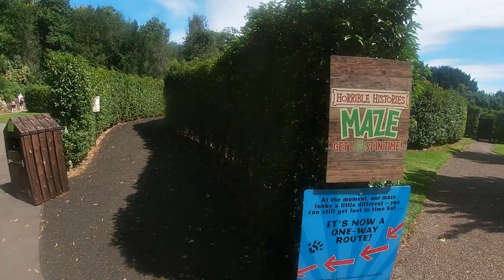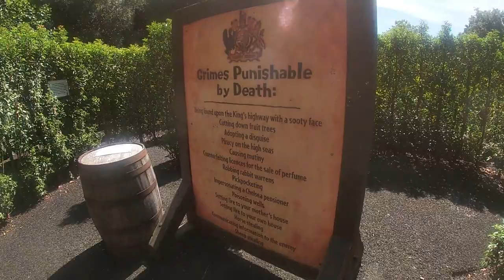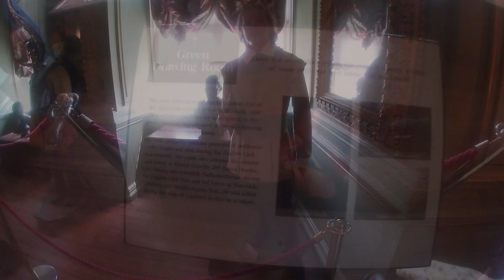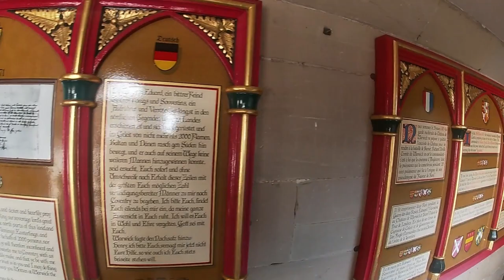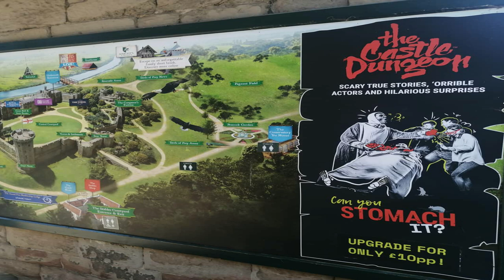WARWICK CASTLE 2020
We took our first ever trip to Warwick Castle today. Why have we never been before. it was such a stunning and amazing place to visit. the castle itself was very well maintained. the grounds where very tidy and the views from the top were amazing. definitely worth another visit.